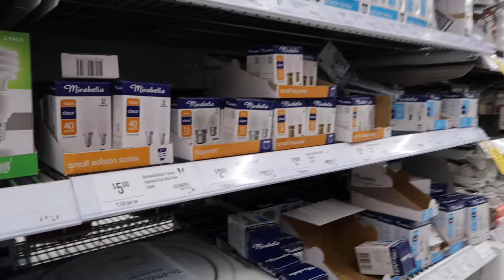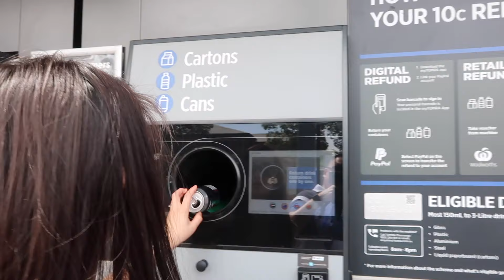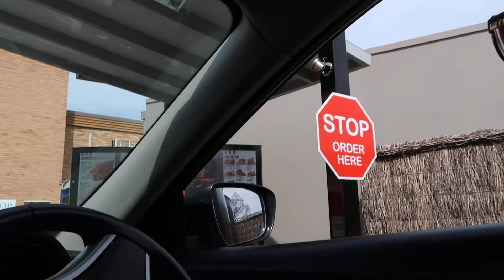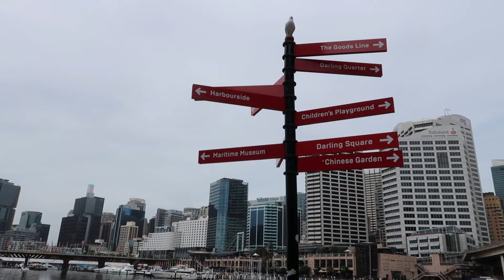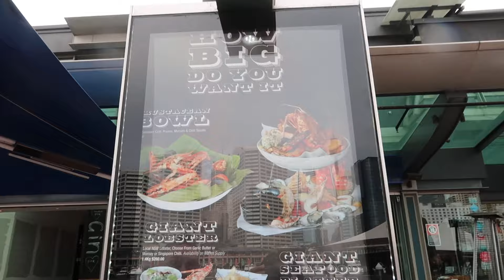TERNYATA DOI JAGO NGULEK, WONG JOWO TENAN (AYAM GEPREK) | JALAN2 DI SYDNEY | Its Flair'sLife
Editing app: Imovie

Opening song (daily vlogs): Avicii - What would i change it to

ANGELICA FLAIR

XOXO ♡
Cheers🍻